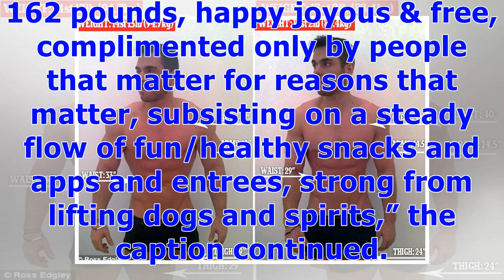°Lena Dunham Shares Touching Post About Health With Side-By-Side Body Transformation Pics | Enter...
°Lena Dunham Shares Touching Post About Health With Side-By-Side Body Transformation Pics | Entertainment Tonight
Splash News Lena Dunham wants people to know that just because someone looks skinny doesn’t mean they are healthy. The 32-year-old writer-actress took to Instagram on Tuesday to share side-by-side images of herself almost a year apart. The photo on the left was taken in April 2017, where Dunham is noticeably thinner in a dark mini-dress and ankle boots.“On the left: 138 pounds, complimented all day and propositioned by men and on the cover of at abloid about diets that work,” she wrote. “Also, s...